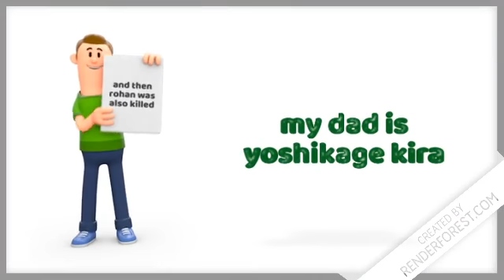Killer queen: Bites the dust.